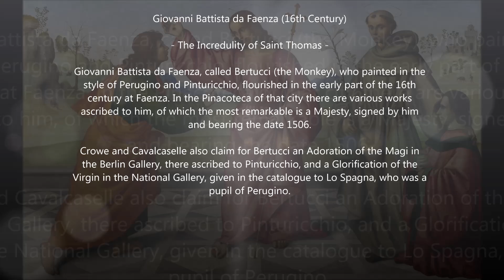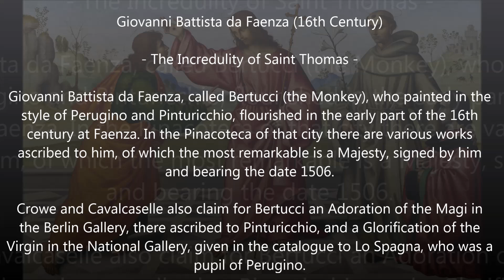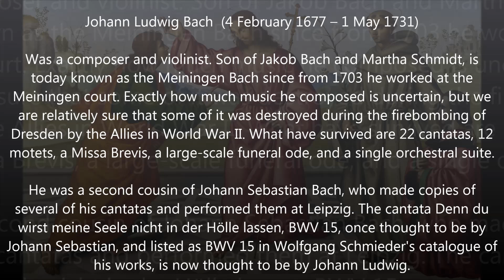Johann Ludwig Bach (1677-1731) - Missa sopra 'Allein Gott in der Höh sei Ehr'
Autor: Johann Ludwig Bach (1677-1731)
Obra: Missa sopra 'Allein Gott in der Höh sei Ehr'
Intèrprets: Ex Tempore (ensemble); Florian Heyerick (conductor)

Pintura: Giovanni Battista da Faenza (16th Century) - The Incredulity of Saint Thomas

Johann Ludwig Bach
(Thal, nr Eisenach, 4 February 1677 - Meiningen, bur. 1 May 1731)

German composer, son of Johann Jacob Bach (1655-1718). Nothing is known of his musical training, but he probably received some early instruction from his father before attending the Gotha Gymnasium in 1688-93. From 1699 he was a court musician at Meiningen, from 1703 Kantor and from 1711 court Kapellmeister. In 1706 he had unsuccessfully applied to succeed A.C. Dedekind as Kantor of St Georg, Eisenach, although he had been interested only in the musical and not the teaching duties of the post. His patron of many years, Duke Ernst Ludwig, died in 1724 and Johann Ludwig wrote the music for his funeral. Johann Ludwig wrote an imposing number of vocal works. Although orchestral music was probably his principal activity from 1711 onwards, hardly any music at that type is extant. The preservation of the cantatas is due primarily to Johann Sebastian Bach, who performed 18 of them, as well as the two masses, in Leipzig in 1726; some were given again between 1735 and 1750. Denn du wirst meine Seele was long considered an early work by Johann Sebastian (bwv15). The cantatas constitute the most important part of Johann Ludwig’s work; in contrast with the main corpus of Johann Sebastian’s cantatas, they represent the older type of mixed cantata, consisting essentially of biblical text and chorale in the following scheme: text from the Old Testament; recitative; aria; text from the New Testament; aria; recitative; chorus; chorale. The standard scoring is for four-part choir, strings and (usually) two oboes; in one cantata two horns are required, but there are no solo woodwind. These works had at least some small influence on Johann Sebastian Bach, for example in his use of a string ensemble to accompany the words of Jesus.